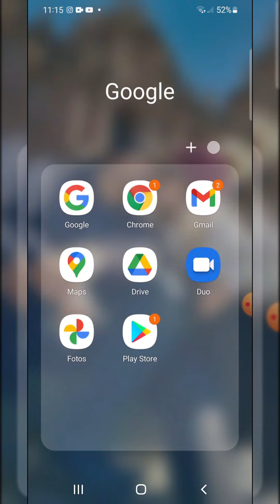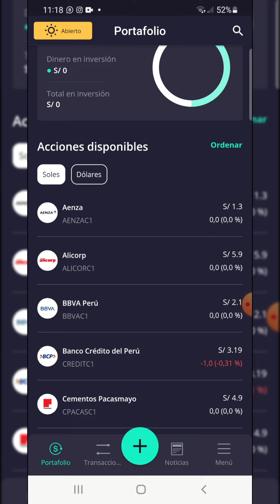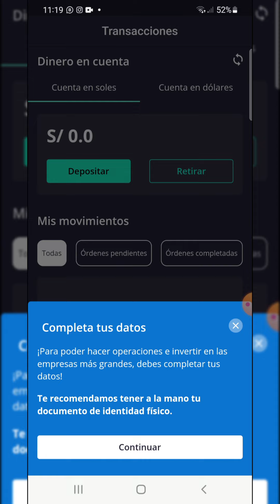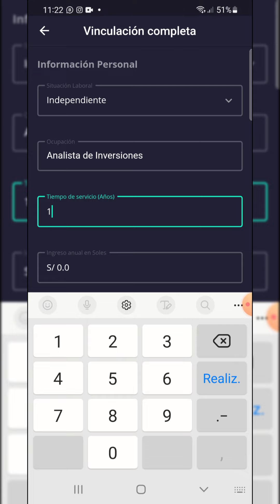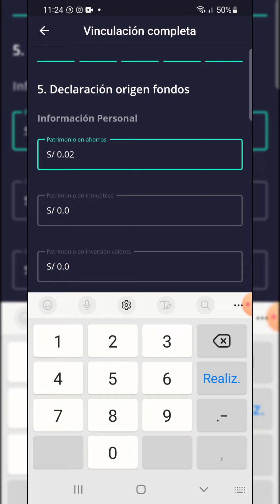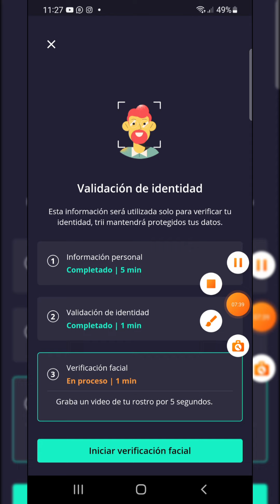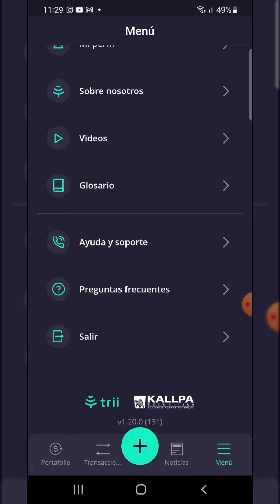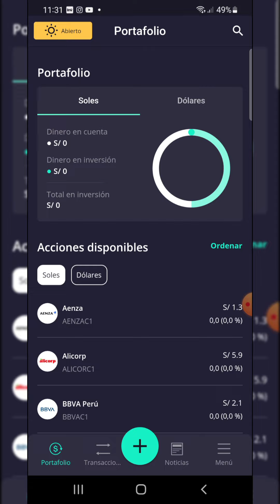➡️ La VERDAD sobre Trii Perú - Nueva App para Invertir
Si eres Principiante, con Trii Peru puedes compra Acciones desde tu Celular.